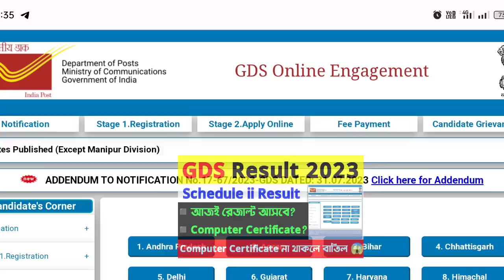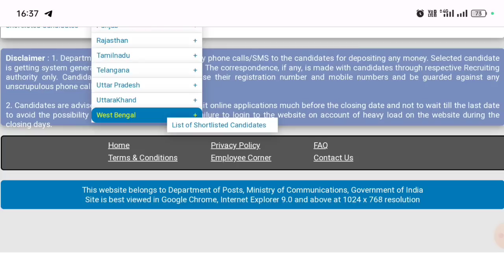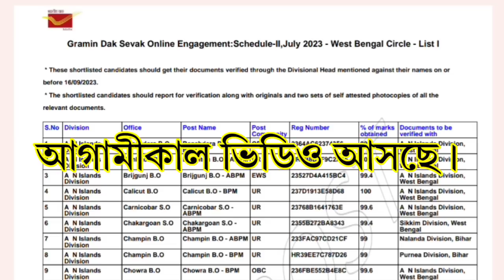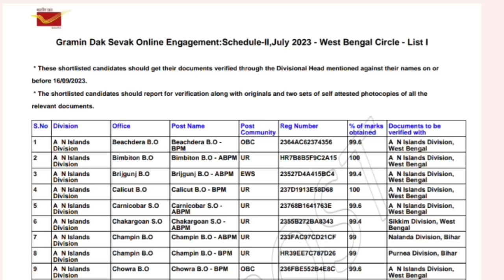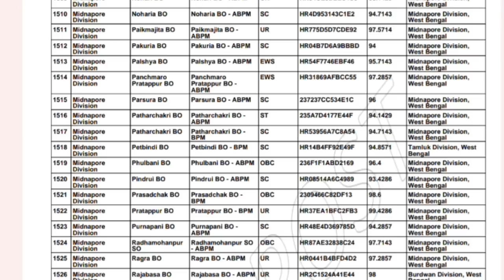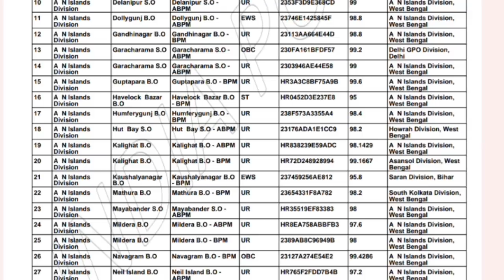GDS Result 2023🤩|Post Office GDS Schedule -II Result 2023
Hi Guys,  I Am Biswajit Today Special Topic Covered :;GDS Result 2023🤩|Post Office GDS Schedule -II Result 2023|